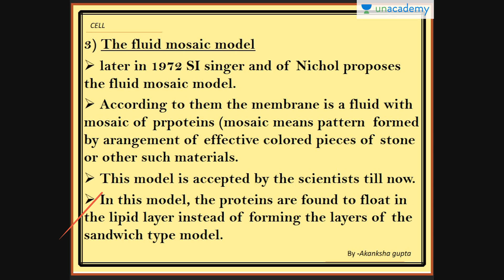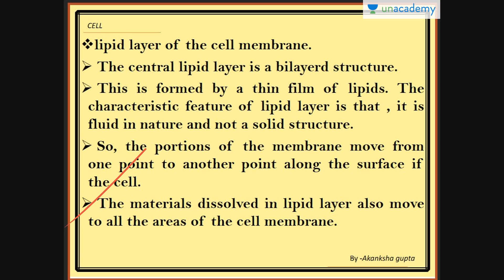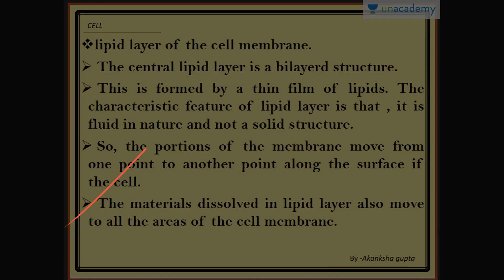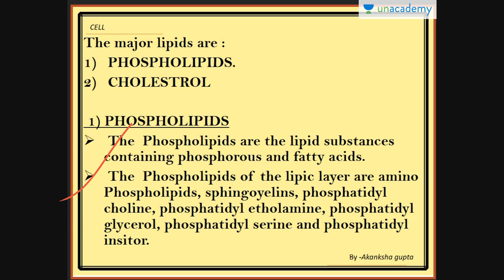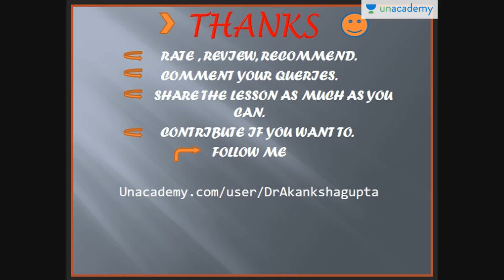Concept Clearing Course on Physiology for NEET : Cell part 5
In this lesson Dr Akanksha Gupta has explained about cell. The cell  is the basic structural, functional, and biological unit of all known living organisms. A cell is the smallest unit of life that can replicate independently, and cells are often called the "building blocks of life". The study of cells is called cell biology.

To watch this entire collection of lessons and to discuss with the educator go